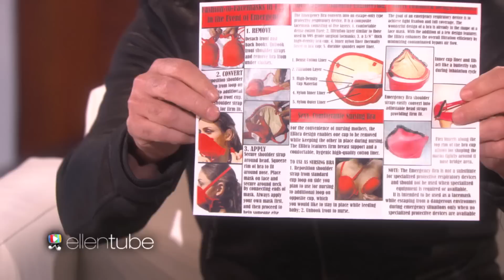Howie Mandel's Last-Minute Gift for Ellen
The hilarious Howie brought Ellen an unexpected (and useful) present, before showcasing some of his most recognizable cartoon voices.